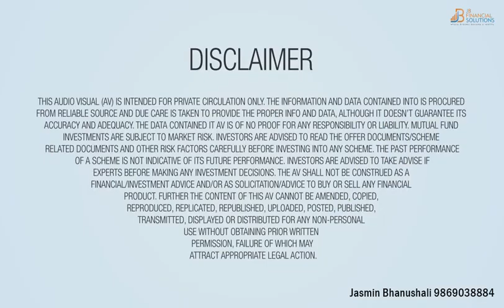Equity MF SIP should be always for long term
Always Stay invested for long term in Equity Mutual Fund SIP for good returns